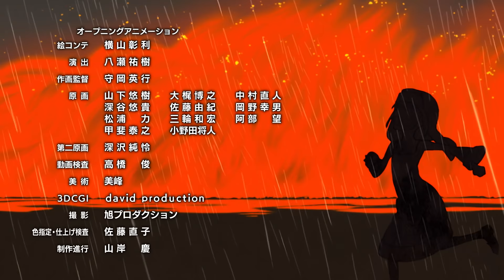TVアニメ『炎炎ノ消防隊 壱ノ章』［第壱話 森羅 日下部、入隊］全24話公開中！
TVアニメ『炎炎ノ消防隊 壱ノ章』 全24話公開中！
 ©大久保篤・講談社／特殊消防隊動画広報課

TVアニメ『炎炎ノ消防隊 弐ノ章』
MBS・TBS・BS-TBSほか全20局にて7月3日(金)25時55分～順次放送開始！

【原作】大久保篤（講談社「週刊少年マガジン」連載中）
累計部数730万部突破！原作単行本最新刊＆既刊はこちら！
1話試し読みはこちら！

公式Instagram：@fireforce_pr

【壱ノ章／introduction】
大久保篤（『ソウルイーター』）×david production（『ジョジョの奇妙な冒険』『はたらく細胞』） 灼熱のダークバトルファンタジー！
全人類は怯えていた──。 何の変哲もない人が突如燃え出し、炎を操る 怪物“焔ビト”となって、破壊の限りを尽くす“人体発火現象”。 炎の恐怖に立ち向かう特殊消防隊は、現象の謎を解明し、人類を救うことが使命。 とある理由から“悪魔”と呼ばれる、新入隊員の少年・森羅日下部(シンラクサカベ)は、“ヒーロー”を目指し、仲間たちと共に、“焰ビト”との戦いの日々に身を投じる！！

【壱ノ章／スタッフ】
監督：八瀬祐樹 シリーズ構成：蓜島岳斗
キャラクターデザイン：守岡英行
アニメーション制作：david production

【壱ノ章／キャスト】
 森羅 日下部：梶原 岳人 　アーサー・ボイル：小林 裕介 　秋樽 桜備：中井 和哉 　武久 火縄：鈴村健一 　茉希 尾瀬：上條 沙恵子 　アイリス：M・A・O 　レオナルド・バーンズ：楠 大典 　烈火 星宮：関 智一 　環 古達：悠木 碧 　新門 紅丸：宮野真守　相模屋 紺炉：前野 智昭　ジョーカー：津田 健次郎 　ヴィクトル・リヒト：阪口 大助 　ヴァルカン・ジョゼフ：八代 拓　ほか